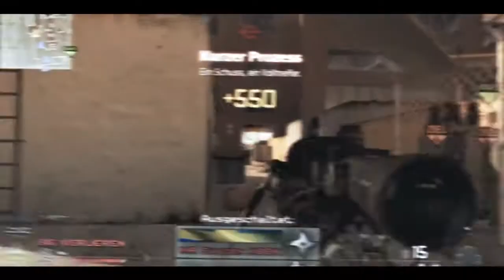Insights By Levy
WATCH IN 720P! Please remember to leave a like/fav/comment if you enjoyed the video! :) [Click more for Description]

Look at this amazing edit that our Co-Leaditor Levy did. Amazing syncing, amazing effects. All around a wonderful edit. Something like this just doesn't come up out of no where. Something this great takes time and creativity, that seems to be something Levy has. So leave this man a like and a comment, he deserves it.

Song:
Ask editor

-Helen